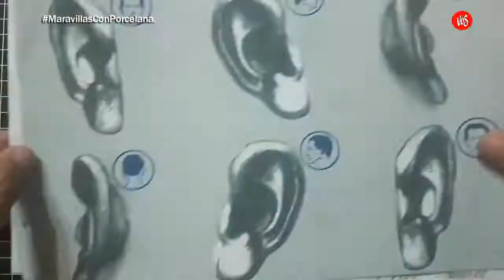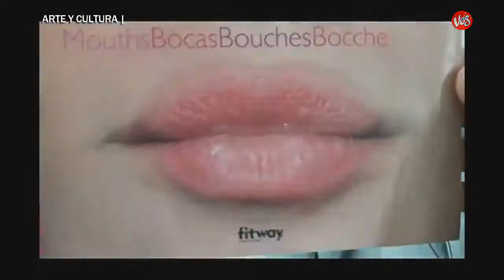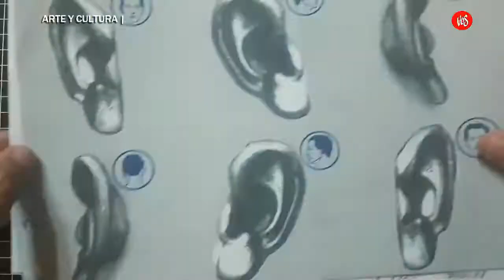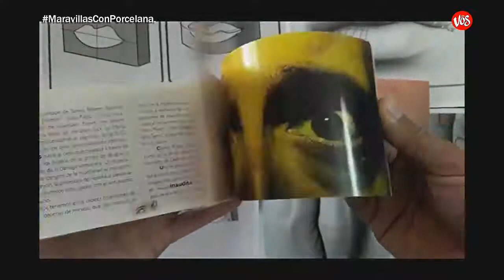MARAVILLAS EN PORCELANA FRIA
Hablamos con Alberto Rojas, Artista, Escultor, de Caleta Olivia, después de publicar un trabajo en porcelana donde mostraba el ROSTRO DE UNA ABUELA se volvió viral, hablamos con el en vivo, te lo mostrámos aca! MIRA!